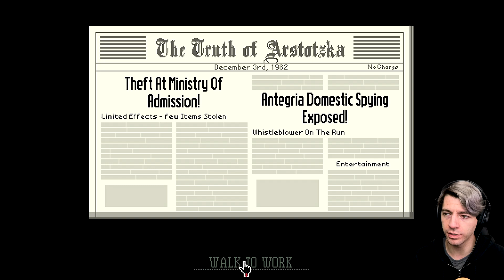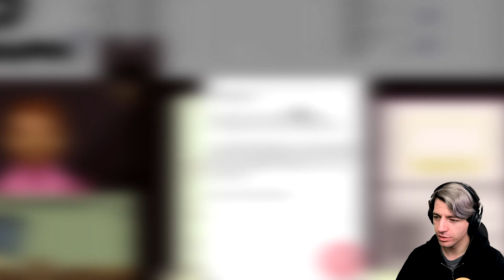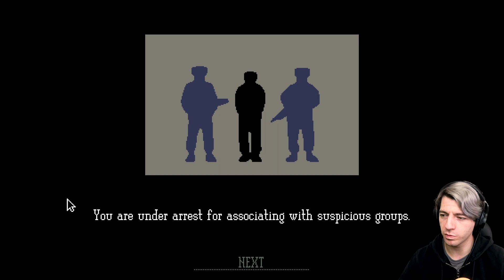IT'S ALL OVER FOR ME - Papers, Please! - BAD ENDING - Part 6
Welcome to my blind playthrough of Papers, Please! I am in charge of border control in Arstotzka so no one gets in the country without my say so.

Make sure you have notifications on if you don't want to miss my regular live streams too :)